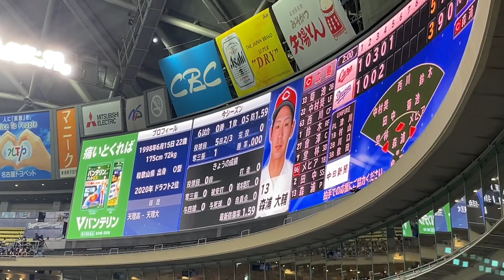【2アウト満塁】福留孝介のピッチャー返しが... ☆広島カープ対中日ドラゴンズ(２１年４月１６日 バンテリンドーム名古屋)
◯根尾選手も粘ったんですが三振。
代打福留孝介選手の１球目

190713 オールスターゲーム セリーグ二次会(途中から)